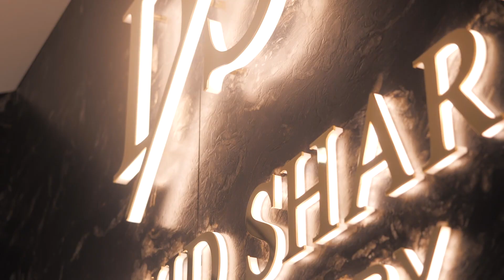The Sharp Clinic Brisbane - Our Optimal Ageing Philosophy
Beauty means different things to different people and no two patients are the same.

Our team has the skills and expertise that enables them to take an individual approach to every treatment plan.

At The Sharp Clinics, a natural looking result is our signature look we offer affordable wrinkle treatments, Fraxel laser rejuvenation, specially formulated skin therapies and medical grade skincare products that create visible results.

It’s about making changes through scientifically proven, safe treatments.

Our clinicians have been working with skin for a combined 35 years and the most common concerns we hear from women and men involve the condition of their skin, and those areas of the face that show the first signs of ageing – the jawline, cheeks, around the mouth and under the eyes.

Having high quality treatments doesn’t meant they have to be expensive. Because your face deserves only the best; you deserve the highest standards in affordable aesthetic medicine.

Learn more about our full range of non surgical treatments